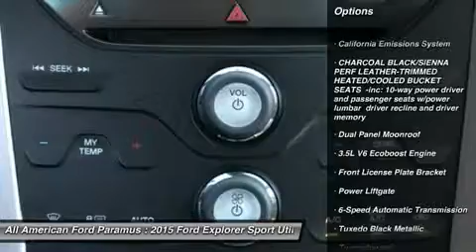2015 FORD EXPLORER Paramus, NJ 15PT594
2015 FORD EXPLORER Paramus, NJ
Stock# 15PT594
allamericanford.net/

375 Rt. 17 South